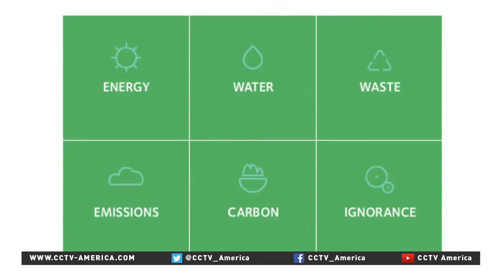Steve Glenn talks about his sustainability house building business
He calls them 4 ton Lego blocks. But the head of Living Homes hopes his prefabricated homes are the next frontier in sustainability. Unlike traditional constructions, they’re designed to have a positive impact on the environment.

CCTV America’s May Lee sat down with Living Homes CEO, Steve Glenn to find out more about the growing business.